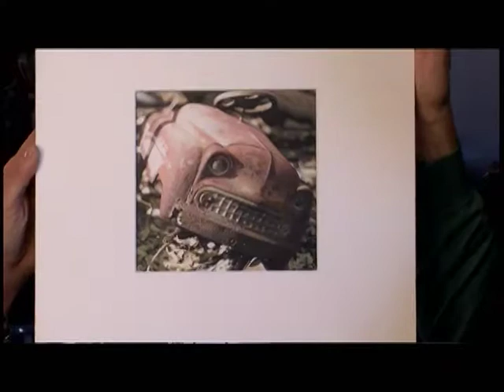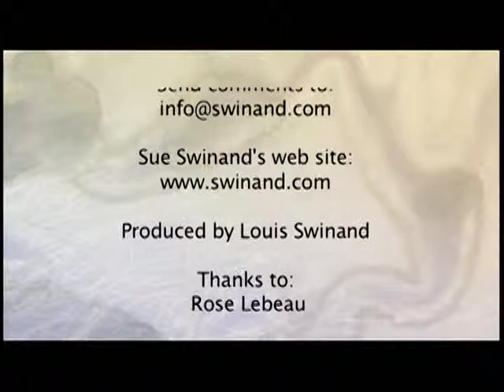Arts & Ideas #14 Rose LeBeau, artist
Interview with the artist in her studio in Auburn, MA.